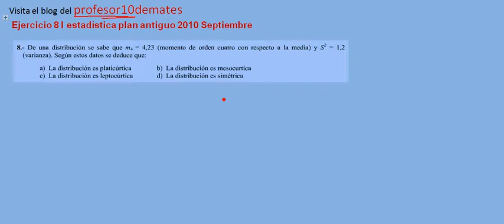Ejercicio 8 I estadística plan antiguo 2010 Septiembre